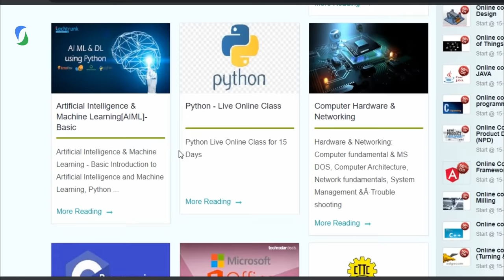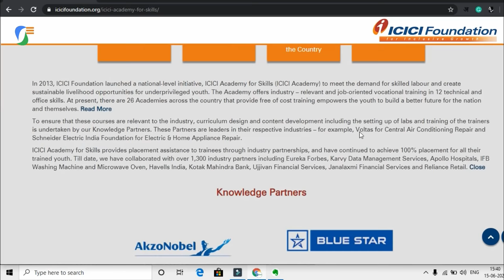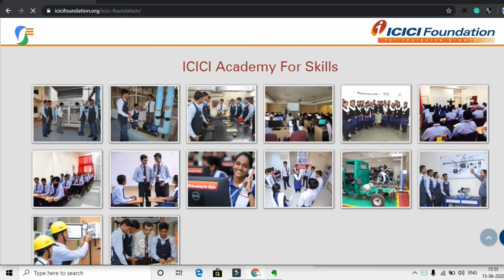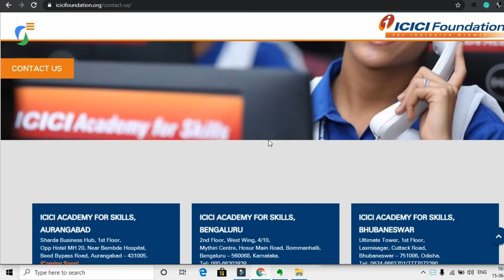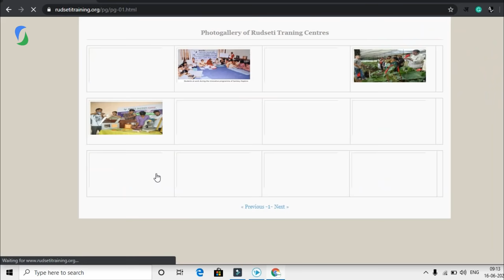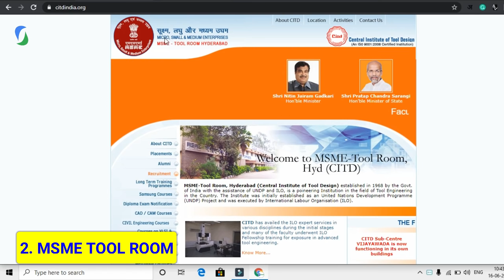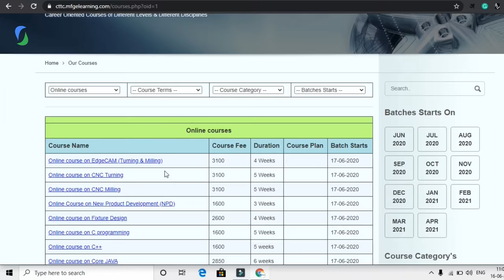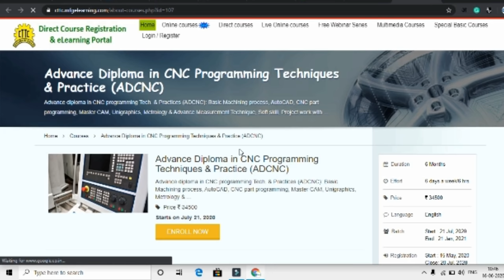3 Best Institutes | फ्री ट्रेंनिंग एंड 100% जॉब | Join Best free training Scheme and get jobs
3 best institute for free training and jobs, best and easy way to get a job, Join best free skill development program from the government of India and get a job. India's best scheme, free vocational training,

Dosto In 3 Institutes me apko free training, food, uniform k sath jobs bhi provide kiya jayega.

3 best free training and placement institutes, government free training scheme, 8th, 10th &12th  pass jobs and ITI jobs

दोस्तों यहाँ से आप ICICI ACADEMY के सभी ब्रांच का डिटेल चेक कर सकते है

icici skill academy
icici academy for skill
10th pass jobs
iti jobs
L&T CSTI
RUDSET
Cttc Bhuneshware
MSME tool room
Toom room training center
free training program
government skill development
How to get jobs
lockdown k bad job kaise paye
tricks to get jobs

Agar aap yaha tak description padh rahe hai, iska matab ap hamre best 👌💖 subscriber hai thank you dear for your [love and support]

Regards
Skillsiya